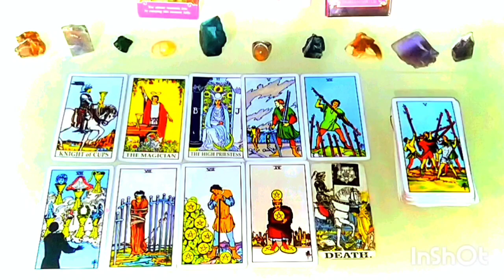LIBRA | Ciri-Ciri Jodoh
General Love Reading Zodiak LIBRA | Ciri-Ciri Jodoh

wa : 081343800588